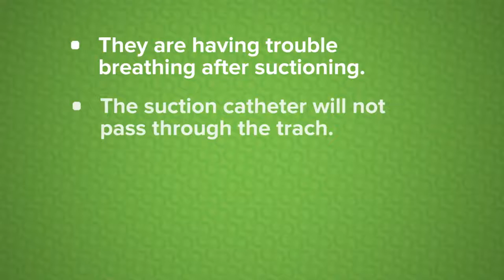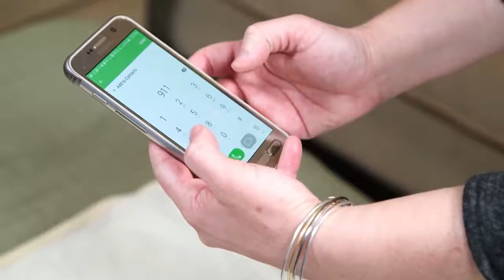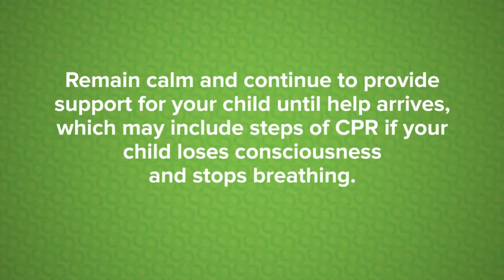How to Do an Emergency Trach Change Cincinnati Children's